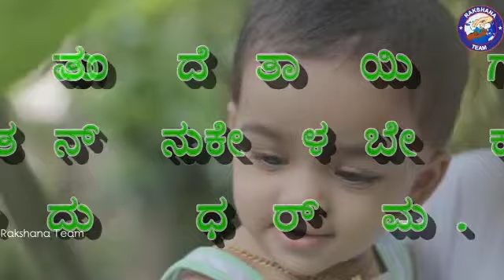KannadaDailyDevotion ಈ ದಿನದ ದೇವರ ಮನ್ನಾ18 September 2020